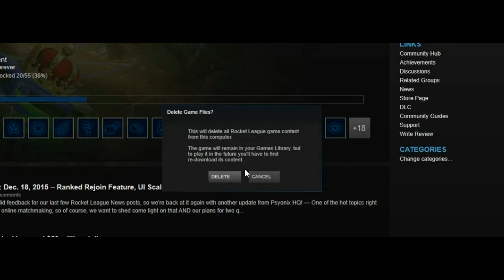Rocket League: Puck Physics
Hockey puck ain't got time for your physics.